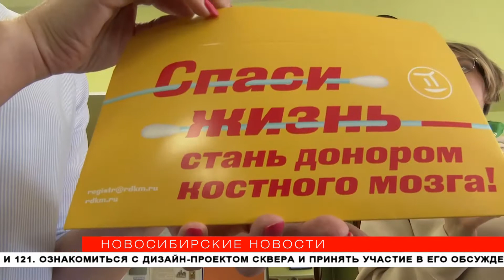«Новосибирские новости» вступили в регистр доноров костного мозга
Сотрудники сайта nsknews.info и редакция «Новосибирских новостей» вступили в регистр доноров костного мозга. Для этого журналисты сдали биологический материал с внутренней стороны щеки.